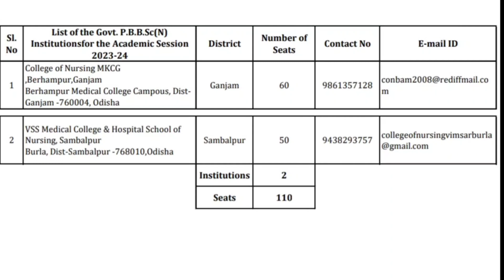govt PB Bsc nursing colleges in odisha 2023|post basic bsc nursing course in odisha|pbbsc nursing